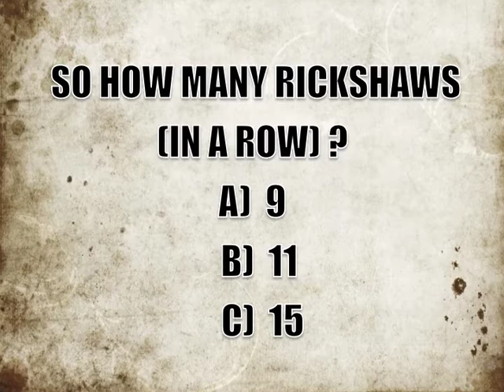GUESS HOW MANY RICKSHAWS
MUMBAI 2012

Can you guess how many "Rickshaw's drove past me in a row?
Place your bets now!!!

M